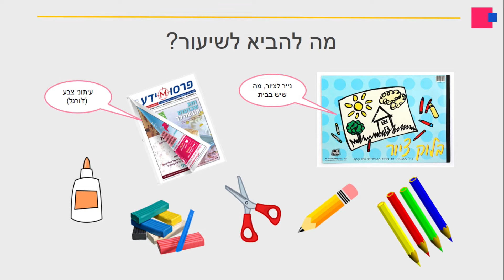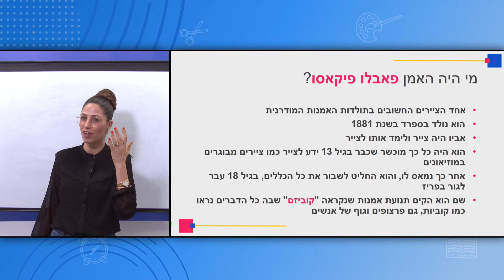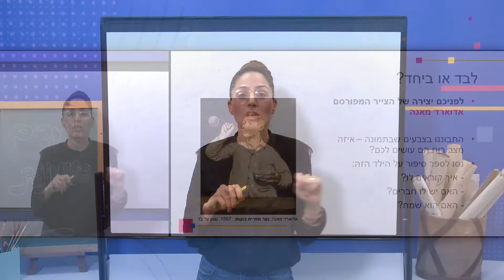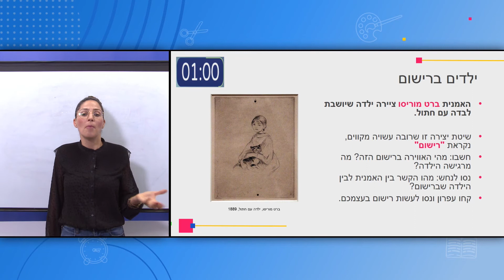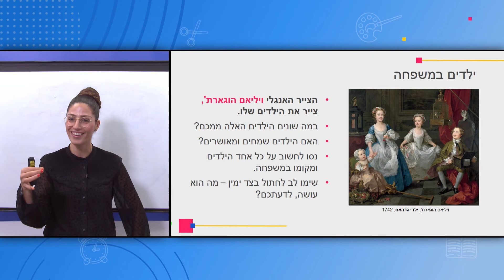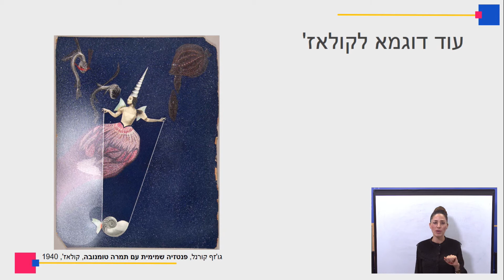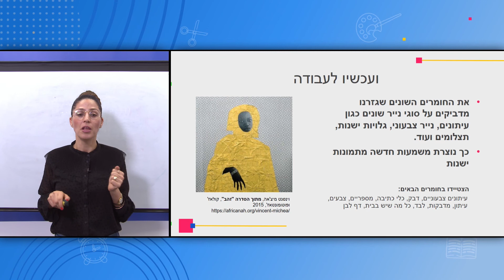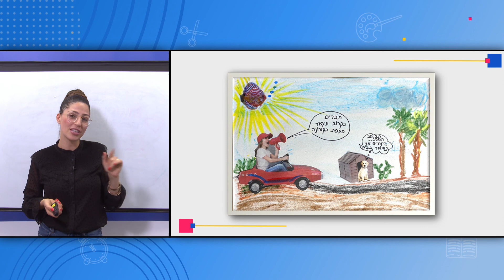כיתות: ג' אומנות - ילדים ביצירות אמנות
מורה: כנרת דויטש